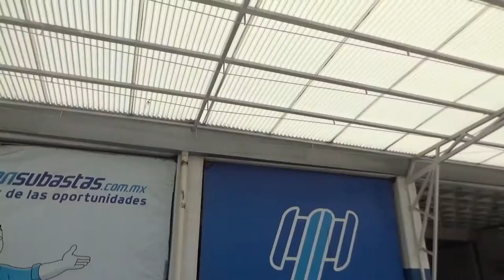Chevrolet / Beat / 2018 - JT015269